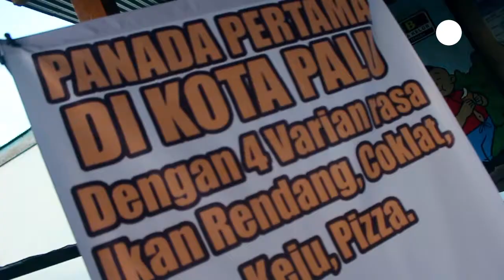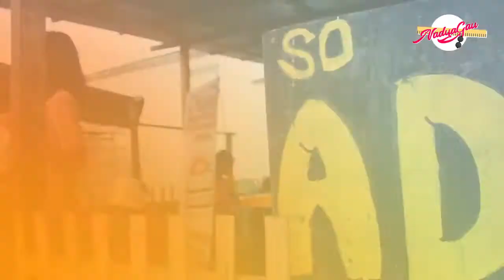NADYAGAU EPS 15 PANADA CELEBES PALU